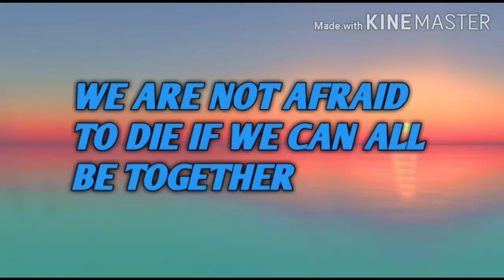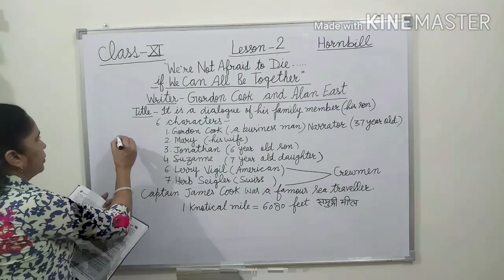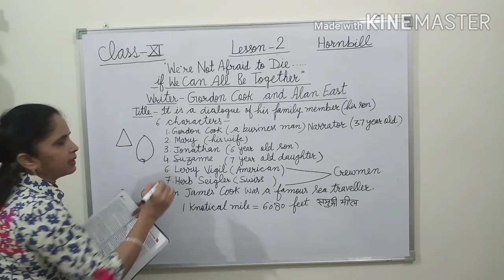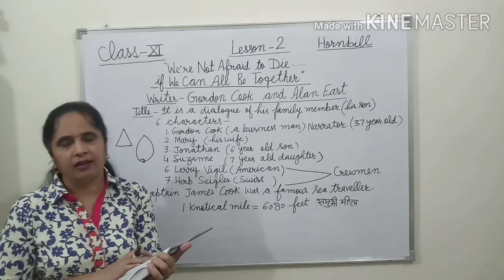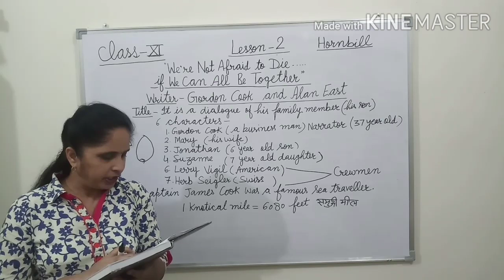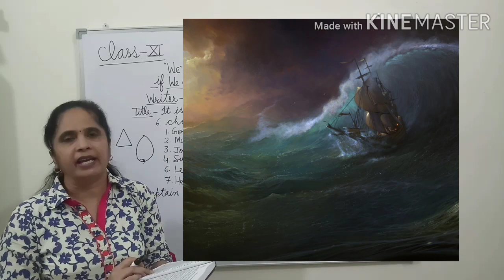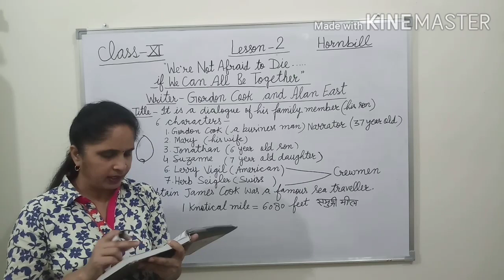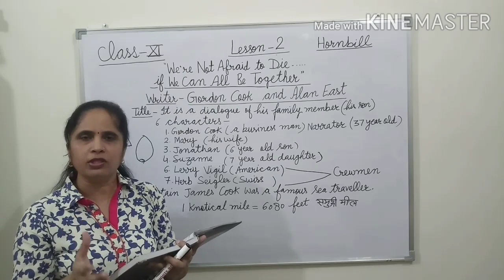We are not afraid to die if we can all be together, part 2